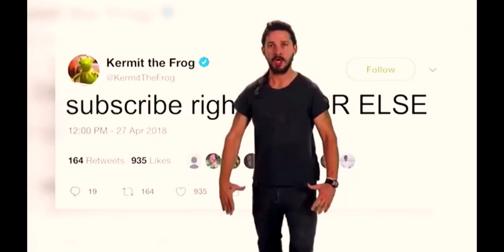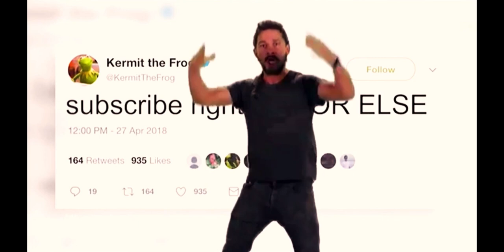SEX IN RELATIONSHIPS ft TOBI JIMOH (S1 EPS04)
Hi lovelies! Another episode of “YOUR TAKE” is here. I filmed this episode with Tobi and we discussed “SEX IN RELATIONSHIPS”
I hope you find this episode helpful, ENJOY!!

FAQ:
Where are you?
-Lagos, Nigeria.
-I’m 21 years old, my birthday is on May 30.
-I use Canon M50 & Canon 700D.
-I use YouTube music ( I pay a subscription fee)
Do you edit yourself?
-No I don’t, Dele Doherty is my director and editor.
You can reach out to him on IG @Deledoherty